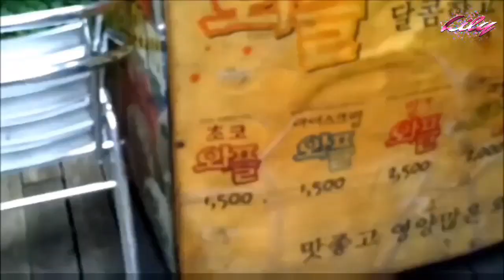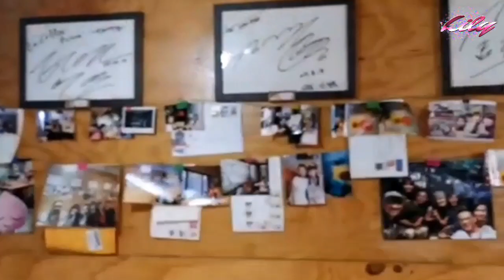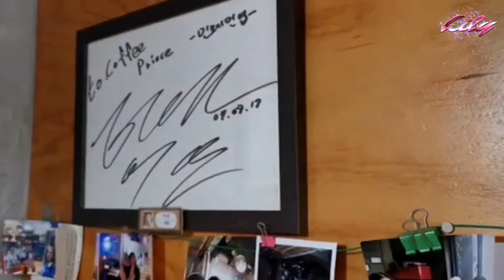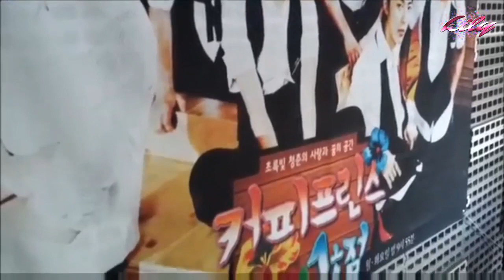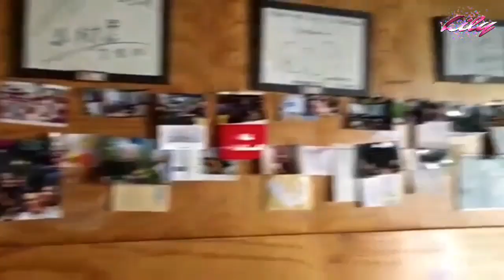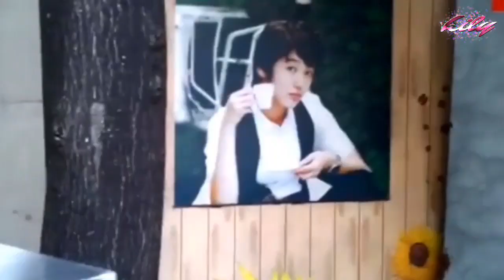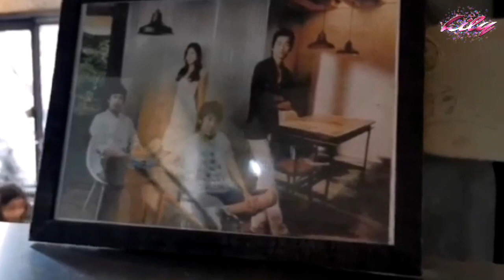"The 1'st Shop Of Coffee Prince" Shooting Location @ Seoul, South Korea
This is the café run by Choi Han-gyul (Gong Yoo) in Coffee Prince/The 1st Shop of Coffee Prince (커피 프린스 1호점) (MBC, 2007), where Go Eun-chan (Yoon Eun-hye) works part time.

The iconic 1st Shop of Coffee Prince [커피프린스1호점] is located in Seoul’s neighbourhood of Seogyo [Seogyo-dong/서교동], which makes up part of Hongdae [홍대]. It sits vis-à-vis LP Music Bar Gopchangjeongol [곱창전골].

Address
5 Wausan-ro 29-gil, Seogyo-dong, Mapo-gu, Seoul
서울 마포구 와우산로29길 5
(서울 마포구 서교동 337-2)
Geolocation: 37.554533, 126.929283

Getting here
Hongik University Station [홍대입구역], Exit 6